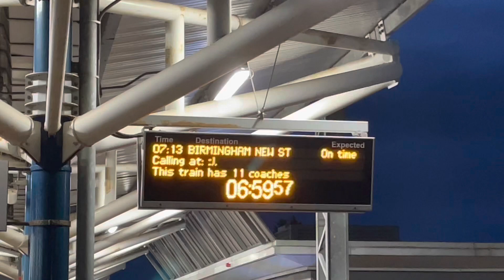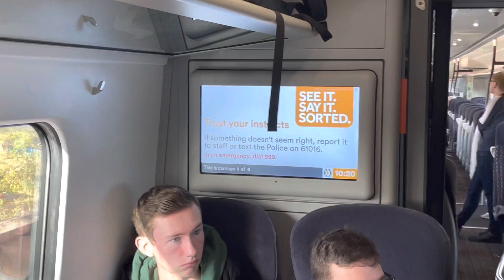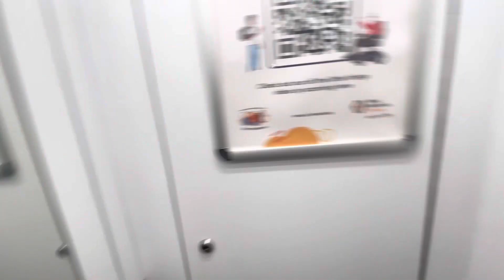BRAND NEW West Midlands Railway Class 196’s Now In Service! | Train Review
BRAND NEW West Midlands Railway Class 196s Now In Service! | Train Review
In Today’s video I film a train vlog of Me Giving My Review of The New West Midlands Railway Class 196s. (196101) They Entered Service Yesterday (October 17th) after a 2 Year Delay. So come join my railway vlog as I chase down the new trains in the West Midlands before showing you the train features from the Seat to the Toilet ect. Also getting the fancy trains shots which are now in service Throughout this video.
Date Filmed: Monday 17th October 2022
Location Filmed: West Midlands, England (Region)
Date Published: Tuesday 18th October 2022
Notice:
A Special Thanks to the people I met and said hello to during the trip:
Chapters:
0:00 Intro
0:35 Attempting to Travel to Birmingham
6:09 Heading to Wolverhampton
6:50 Wolverhampton Station
9:22 Class 196
10:13 Class 196 Interior
10:23 Departing Wolverhampton
10:49 Trains Features, Facts & Facilities
14:02 Arriving into Birmingham New Street
15:00 Class 196 Departure
15:48 Summary & Outro
Tuber Chat - Connect & Grow, Faye Blatcher, Coupon Gail, RichKat Ranch, Luis's Transport, 345 berry, logan holland, Jayden0428💜🌸, Unicorn girl 2002, Lauren Lynch, D.P.'S Wonderful World, Mum doesn't love train vlogs and more & Juwon Ondunsi
Cheers!